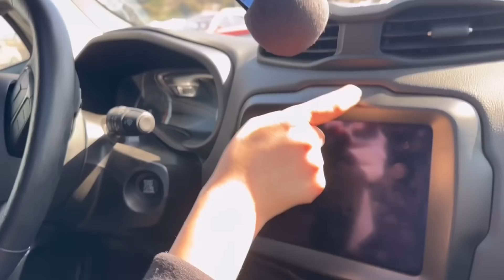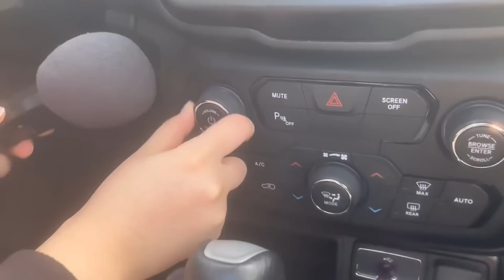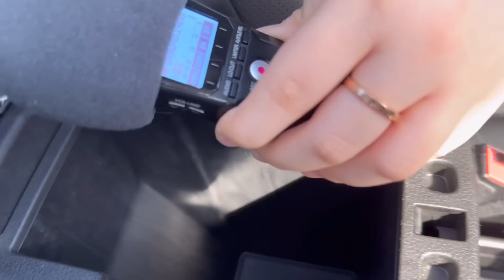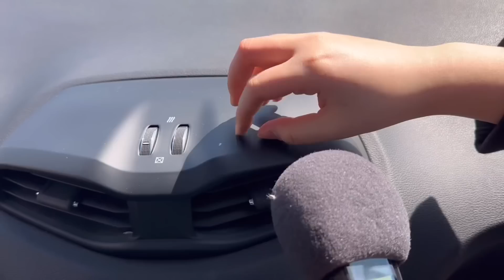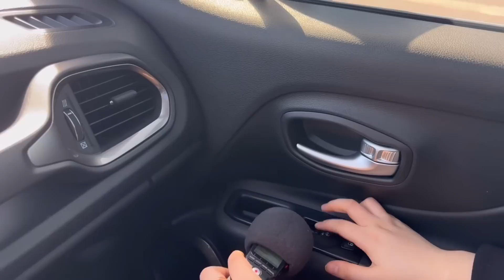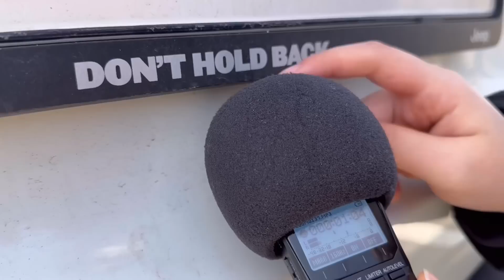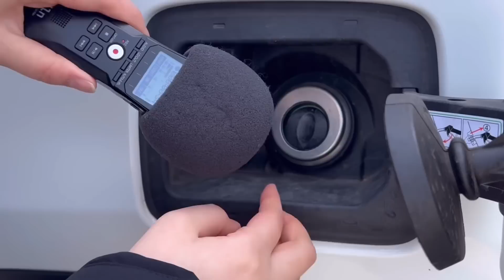ASMR IN THE CAR 🚙⚪️ 100+ Random Tapping , Scratching Triggers to you 💆‍♀️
❤️WANTDO Membership❤️
(emoticon has been updated)

◽️ Hello ◽️

Today is car ASMR. 🚙
There's no white car among the emoticons. T.T

I think Jeep is a cute car✨❤️
And the cute car jeep is my dream car.

Today, 100+ trigger will come out 😀
Please count if it's 100+?

Have a happy weekend and sweet dreams 🌙